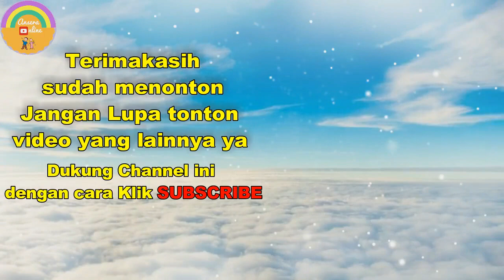Membuat Singkong Keju Mozarela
Asalamualikum
Di video kali ini kita akan membuat singkong keju mozarela
sebuah ide makanan memadukan bahan tardisional dengan bahan internasional
wuidiiihhh gimana ya rasanya

1 kg singkong
1 Butir Telor
2 Daun Bawang yang sudah di potong-potong
3 Sendok Makan Tepung Terigu
5 siung Bawang Merah
2 siung Bawang Putih
1 sendok teh garam
1/2 sendok teh ketumbar bubuk
1 Batang keju mozarela

Untuk cara membuatnya bisa kalian liat di video ya gaes
di tonton sampai habis ya review bagaimana rasanya ada di akhir video ya